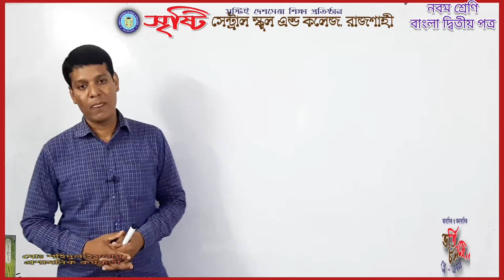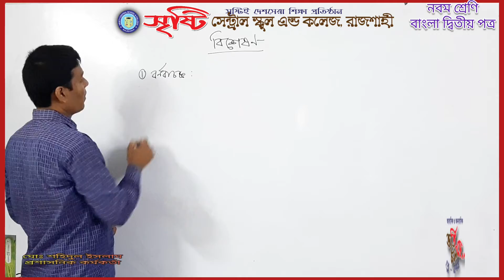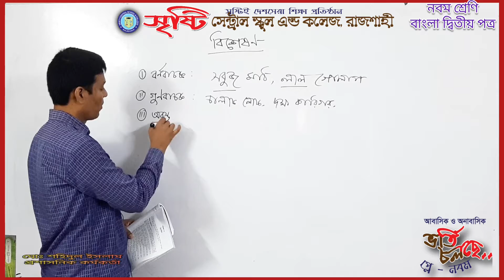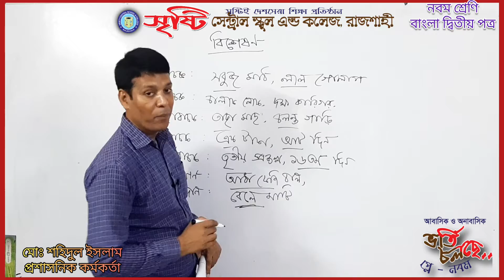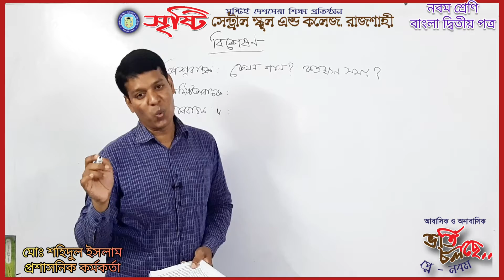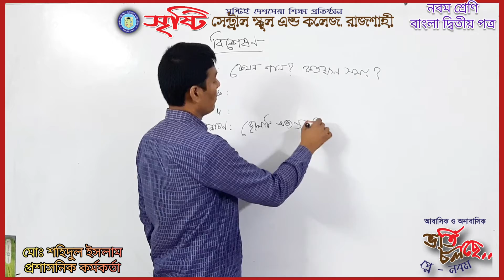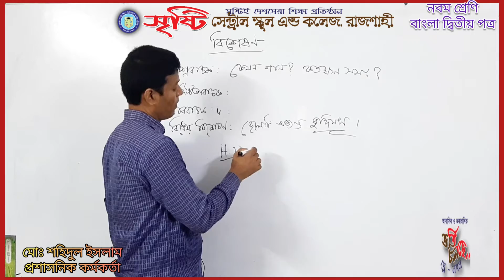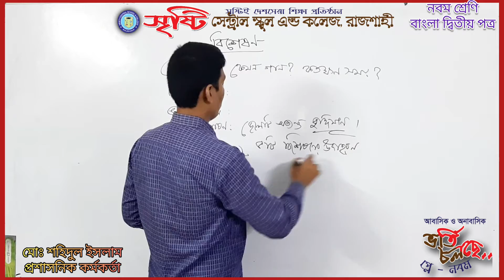নবম শ্রেণি, বাংলা দ্বিতীয় পত্র, বিশেষণ